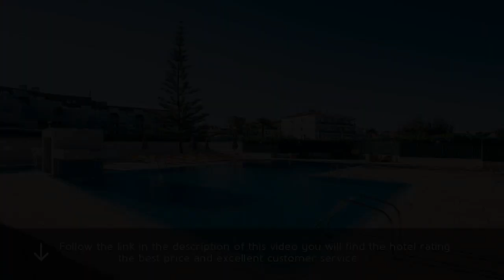Grand Muthu Forte Da Oura 5⋆ Review 2019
Grand Muthu Forte Da Oura 5⋆

Just 1,150 feet from Praia Da Oura beach, the 5-star Grand Muthu Forte Da Oura offers free WiFi in public areas and spacious apartments with a balcony. resorts Grand Muthu Forte Da Oura. It also features an outdoor pool and tennis court. travel Grand Muthu Forte Da Oura. All air-conditioned apartments are spaciously laid out and provide furnished balconies, ideal for relaxing in the sunshine. luxury Grand Muthu Forte Da Oura. The kitchenette is fitted with microwave and refrigerator and the living room has a seating area with sofa bed and satellite TV. Hotel Apartado. Grand Muthu Forte Da Oura’s pool area has plenty of loungers for soaking up the sun and for children there is a kids' pool and a playground. Review Apartado. Guests can play tennis on the on-site court. spa Apartado. They also enjoy special privileges at nearby golf courses. resorts Apartado. The hotel’s surroundings offer plenty of opportunities for dinner and nighttime entertainment. travel Apartado. Forte Da Oura’s reception is staffed 24 hours per day. luxury Apartado. It can assist in planning guests’ stay in Albufeira or arranging water sports activities on the beach. Hotel 2241. Guests enjoy free private parking. Review 2241.  . spa 2241.